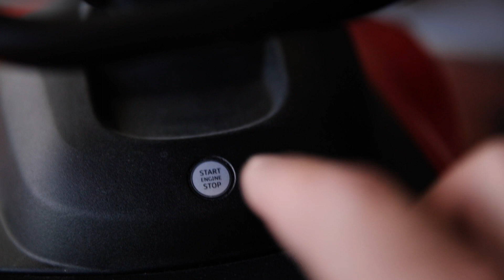Behind The Wheel: Audi Quattro Concept Mini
We get an exclusive behind the wheel experience of the groundbreaking concept coupe from Audi that is taking the industry by storm and causing manufacturers to rethink everything.

Here's wishing you an excellent April 1st. Coincidentally, Gear Patrol's anniversary.